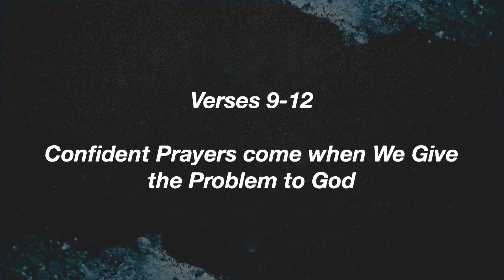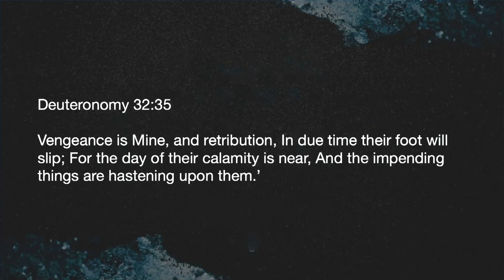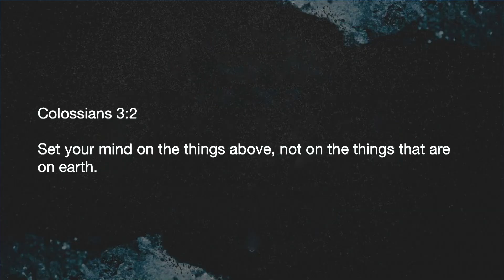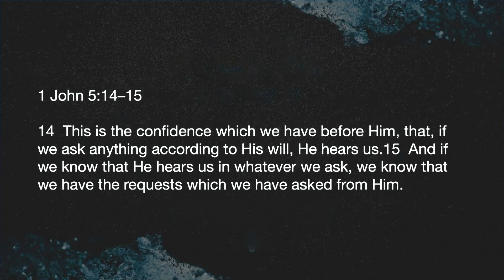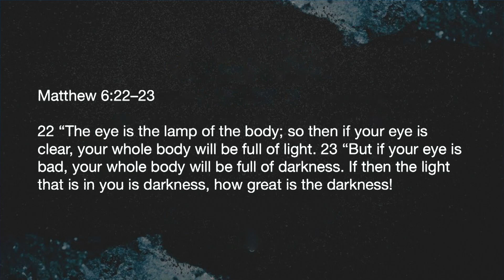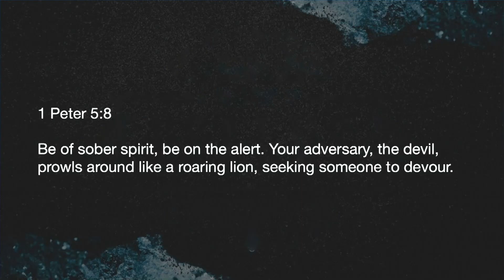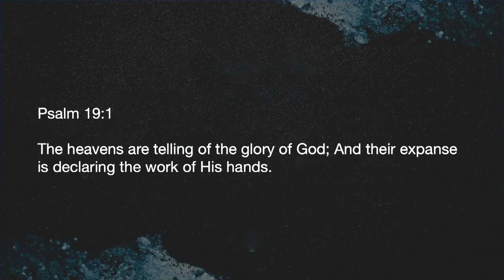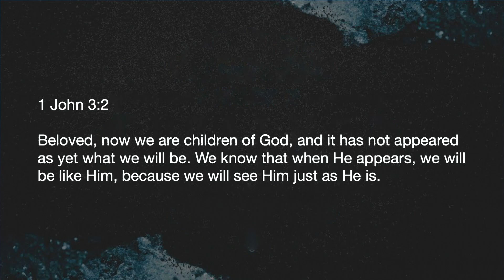Psalms 17 // “Bold Prayers through Bad Circumstances”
Travis Bethune of Calvary Chapel Lexington teaches through Psalms 17.